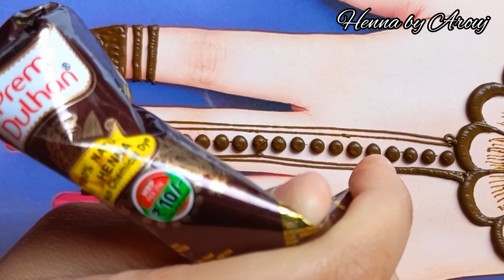Diwali Special Mehandi Design - Simple Mehndi Design - Mehandi Ka design - Mehndi Designs - Mehndi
simple design
mehndi video
mehndi design very easy
mehndi design very simple
mehndi design very easy and simple

mehandi design
mehandi new design
mehndi
मेहदी डिज़ाइनर विडियो
mahandi ki digain
mehndi design
mehndi designs front hand simple
mendini design
Mehndi Design for teej
Simple Mehndi Design for teej
Heena Mehndi Design
Louts Flower Mehndi Design
Rose Flower Mehndi Design
Step By Step Mehndi Design
full hand Eid mehndi design
Eid mehndi
Eid special
Mehandi
Mehendi design
bridal arabic mehndi design
Dulhan mehndi
How to make easy mehndi designs
How to make Arabic Mehndi Designs
How to to make simple Mehndi
Peacock Mehndi Design
Mehndi Design Kaise Banaye
Beautiful Mehndi Design
India's Latest Mehedi Designs
Mehndi Tricks
Mehendi
Henna by Arouj
mehndi designs
Mehandi ka design
design simple
simple mehndi designs for Eid
mehandi ka design for Eid
simple mehandi kaise lagate Hain
mehndi ke design Eid Par
mehandi lagane ka tarika
aasan mehandi design
design mehandi lagana hathon ki Mehandi mehandi kaise lagaen Eid Par
mehndi ka design simple
mehandi ke design back hand

henna design
simple mehndi lgaane ka tarika mehandi lgaane ka sabse aasan tarika arebic mehandi kaise lagate hai
mehndi designs mehandi 2021